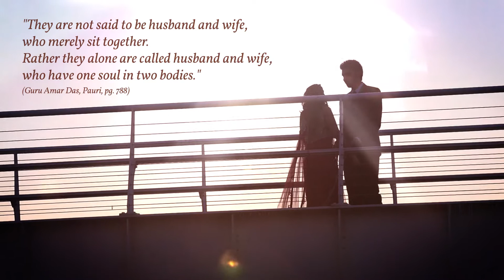Taran and Rav